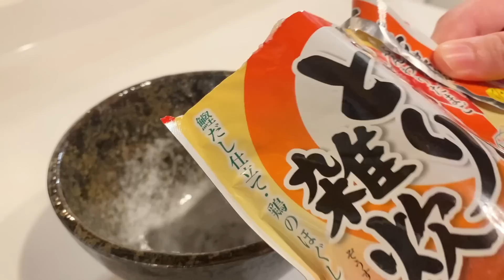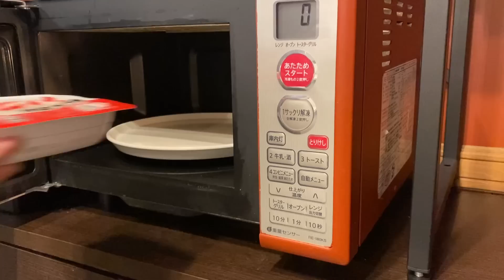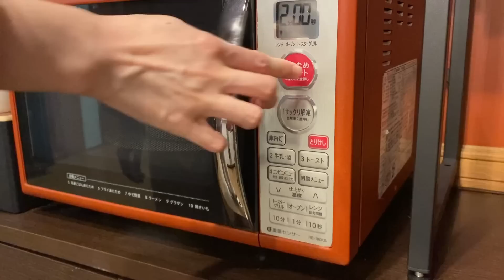【柴犬と女1人暮らし】不幸が訪れました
DVモラ元夫と離婚した
３２歳バツイチ女の【りこ】です

柴犬の【ちゃいろ】と
質素なひとり暮らしの生活を送っています

お金はありませんが
質素なりにも
ちゃいろとの暮らしを送ることができる
それだけでいいと思っています

※ご留意下さいませ※
私のスマホがボロく古いせいで
Youtubeでの操作がバグり誤作動をよく起こします💦
せっかくいただいたコメントを誤作動により
削除してしまったりすることが多々ございます💦
決して悪気はございません💦
最近自分のコメントへの返信がないなぁ…と
お気づきの視聴者の方がおみえになりましたら
お手数ではございますが
再度違うアカウントからコメントいただけますと
大変助かります💦
心よりお詫び申し上げますm(_ _)m